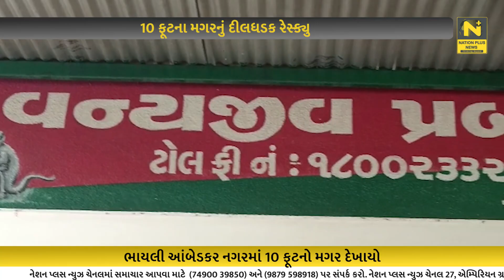10 ફૂટના મગરનું દીલધડક રેસ્ક્યુ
ચોમાસાની શરૂઆત થતાની સાથે જ વિશ્વામિત્રી નદીમાંથી મગરો નદી કિનારા વિસ્તારમાં આવવાની શરૂઆત થઇ ગઇ છે. ગઈ કાલે ભાયલી વિસ્તારમાં 10 ફૂટ લાંબો મગર જોવા મળ્યો હતો. જેનું ગઈ કાલે મોડી રાત્રે વન વિભાગની ટીમ દ્વારા રેસ્ક્યુ કરવામાં આવ્યું હતું.